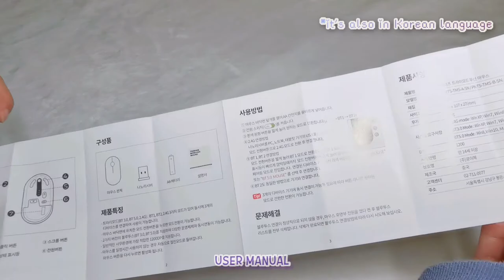UNBOXING ¦¦¦ Snoopy finds keyboard, mouse, & wrist pad~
It was so fun to unbox these~🤸🏻‍♀️🤸🏻‍♀️ I hope to find more rare gems~

Snoopy Mouse (cheaper but only beige is available)